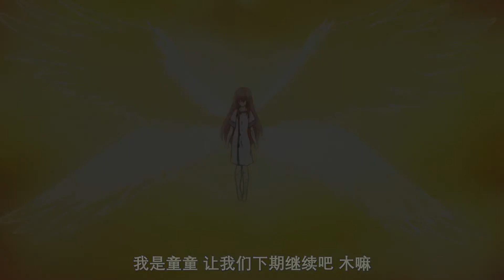男主为了拯救人间炼狱，化身炽天使，结果差点走火入魔！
《终结的炽天使》男主为了拯救人间炼狱，化身炽天使，结果差点走火入魔！